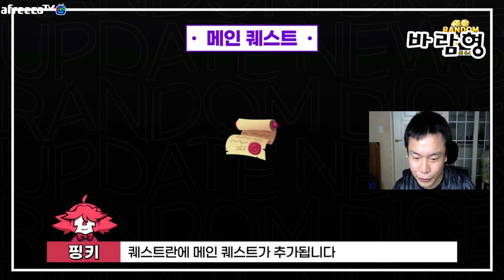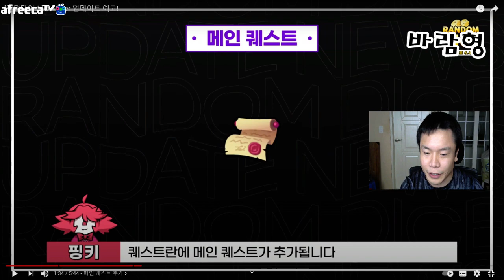랜덤다이스 업데이트 상황!!! 좋은건가 나쁜건가?(Update random dice)